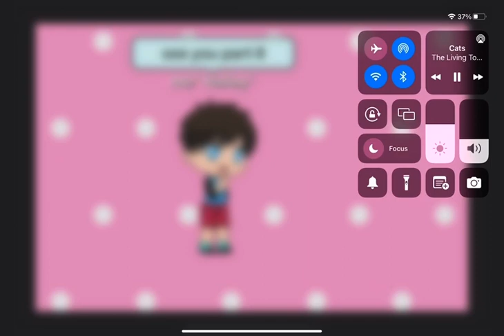The baby's get killed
Leave the baby's!!